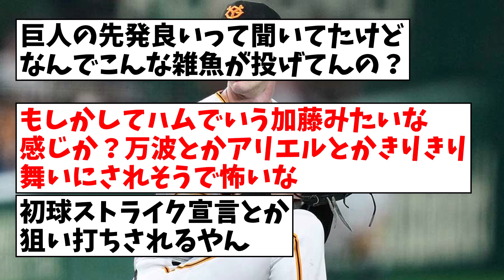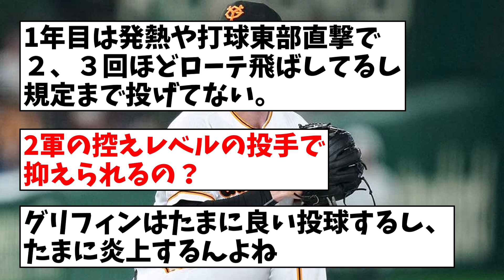巨人の助っ人左腕が２か月半ぶり２勝目へ…１５日の日本ハム戦先発、制球に自信「どんな球種でも初球ストライクを」【なんJ反応】【プロ野球反応集】【2chスレ】【5chスレ】